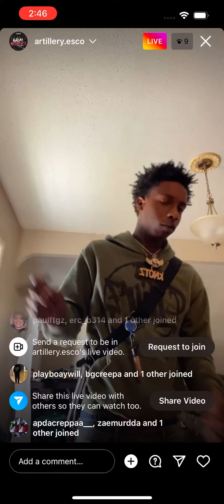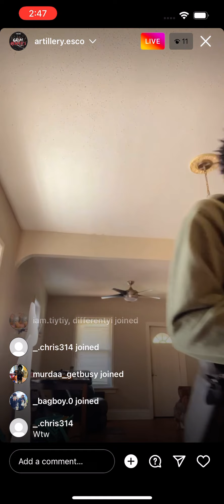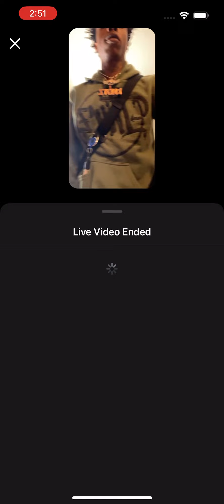Esco Jamn playing new music on live dissing Solway